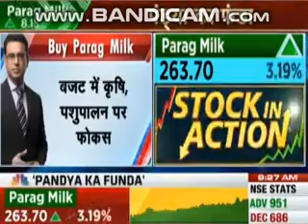Pandya Ke Funda 26/06/2019 A fundamental call on Parag Milk